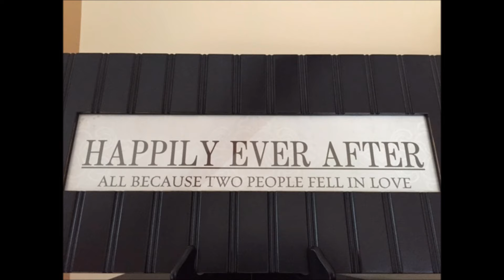Happy 20th Anniversary Cindy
Cindy and Chud Wendle